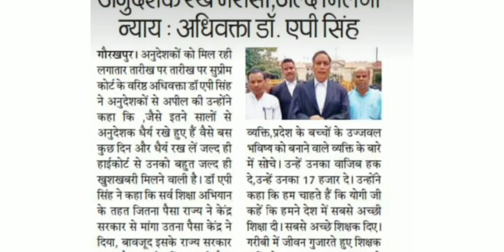अनुदेशक 7 को बड़ी खुशखबरी डा.एपी सिंह||anudeshakmandey17000 anud#anudeshaklatestnews anud#anudeshak